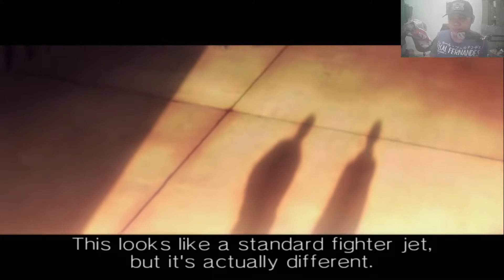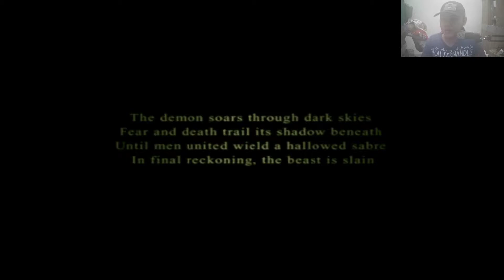Benteng (Su-27) | Ace Combat 5: The Unsung War #18